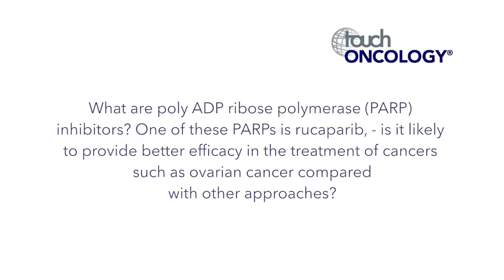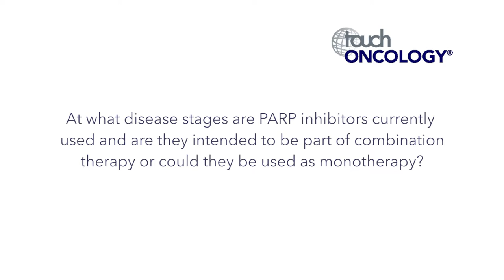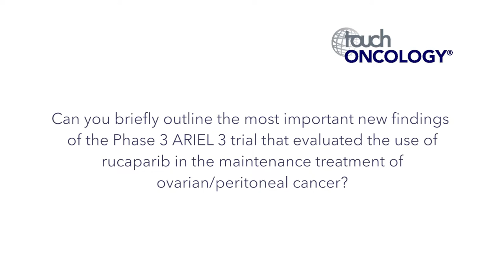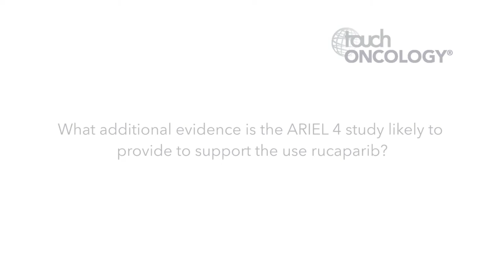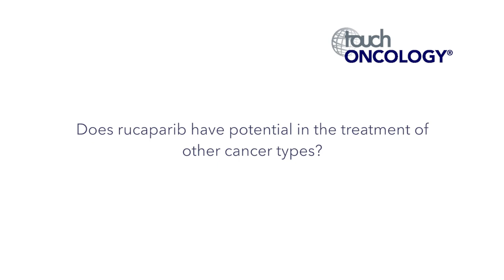ESMO 2017 - Iain McNeish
Iain Mcneish discusses the role of PARP inhibitors, including rucaparib in the treatment of ovarian cancer.